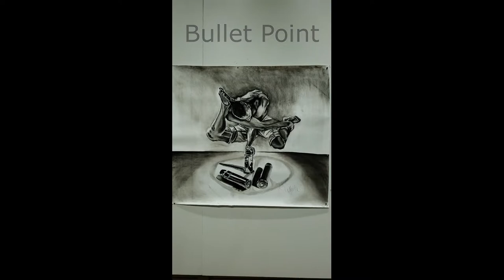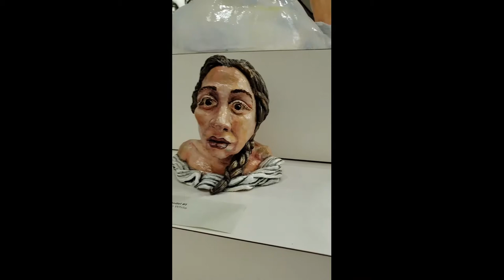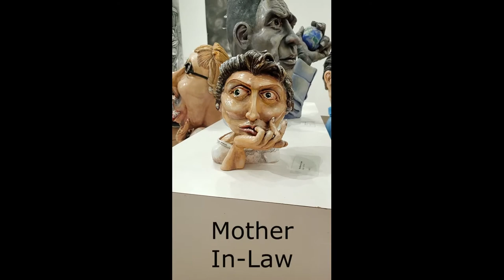Ron White Exhibit Walk-through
A walk-through of the exhibit "Ron White Art: Pieces of Pandemic Inertia," on display at the Wayne Center for the Arts in Wooster, OH until August 3, 2020.

More information about Ron White: ronwhiteart.com